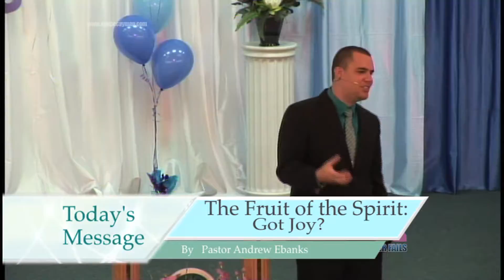Fruit of the Spirit: Got Joy?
"Fruit of the Spirit: Got Joy?" by Pastor Andrew Ebanks